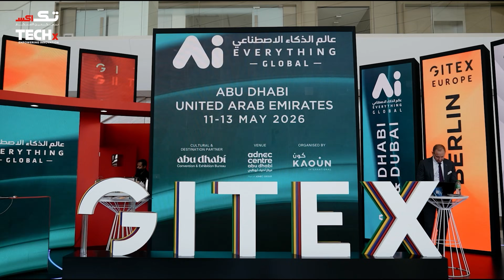AI Meets High-Speed Racing! Inside A2RL's Bold Vision for the Future of Motorsports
In this exclusive TECHx Media interview at AI Everything Global 2025, Khurram Hassan, Director of A2RL (Abu Dhabi Autonomous Racing League), reveals how AI is reshaping the future of motorsports.

Backed by ASPIRE, A2RL brings together elite engineers, scientists, and developers to engineer the next generation of high-speed, driverless racing.

🟥 Key Highlights:
🟩 How A2RL is leading the charge in autonomous racing innovation
🟨 The league’s inaugural race in 2024 and its ripple effects across the globe
🟦 The powerful synergy between STEM, AI, and motorsports
🟪 Why A2RL is more than just a race, it's a technological revolution